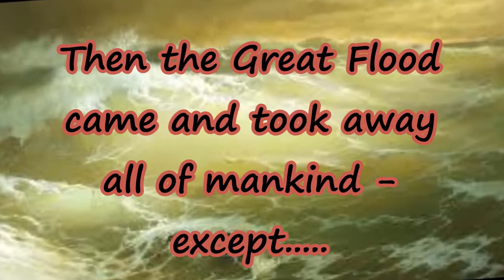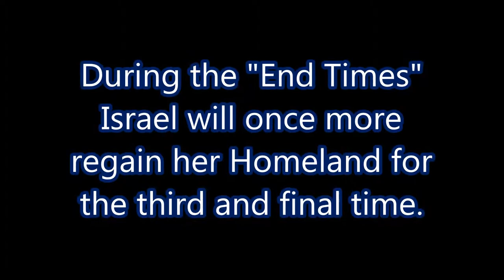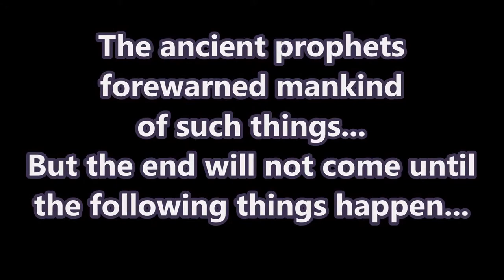Who's ? Right: Mankind, Religions & The End Times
The book trailer for "Who's ? Right: Mankind, Religions & The End Times" by Kelly Warman-Stallings. This book is  about the pros/cons of mankind, the various practicing religions around the world and the ultimate scenarios of a predicted human extinction.